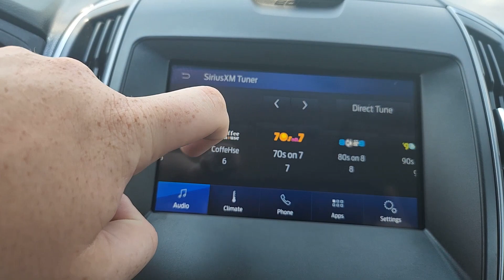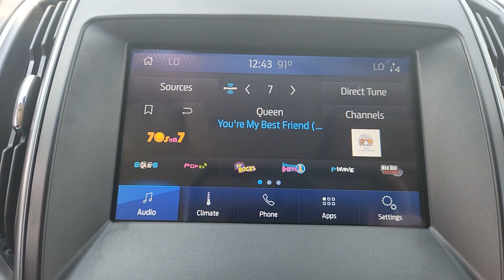2020 Ford Edge Tinton Falls, Red Bank, Long Branch, Monmouth Beach, Eatontown, NJ 19413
Desert Gold Used 2020 Ford Edge SE available in Red Bank, New Jersey at George Wall Ford Lincoln. Servicing the Tinton Falls, Long Branch, Monmouth Beach, Eatontown, NJ area.

#{MAKE}
#{MODEL}
2020 Ford Edge SE - Stock#: 19413

Recent Arrival! Ford Gold-Certified Vehicle. Clean CARFAX. CARFAX One-Owner.brbrDesert Gold 2020 Ford Edge SE AWD 8-Speed Automatic EcoBoost 2.0L I4 GTDi DOHC Turbocharged VCT. 21/28 City/Highway MPG.brbrFamily Owned and Operated in the Red Bank Area since 1960 with Presidents Award winning service!brbrbrbrFord Gold Certified Details:brbr  * Limited Warranty: 12 Month/12000 Mile (whichever comes first) after new car warranty expires or from certified purchase datebr  * Powertrain Limited Warranty: 84 Month/100000 Mile (whichever comes first) from original in-service datebr  * Roadside Assistancebr  * Warranty Deductible: $100br  * 22000 FordPass Rewards Points to use toward first two maintenance visitsbr  * Transferable Warrantybr  * Vehicle Historybr  * 172 Point Inspection